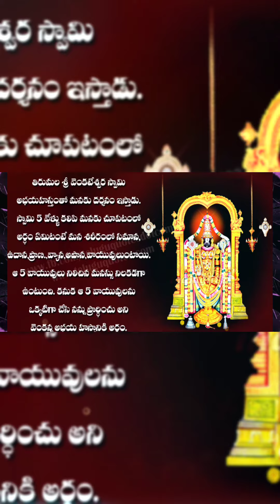lord venkateswara swamy quotes | tirupathi balaji whatsapp status | saturday whatsapp status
Balaji Ringtones Telugu | Tirupati Balaji Ringtones Telugu
Tirupati Balaji Ringtone | Tirupati balaji status | Venkateshwara Swamy Tirupati Balaji | balaji

video is for educational purpose only.Copyright Disclaimer Under Section 107 of the Copyright Act 1976, allowance is made for xxx"fair usexxx" for purposes such as criticism, comment, news reporting, teaching, scholarship, and research.